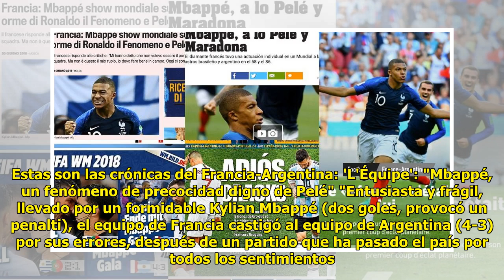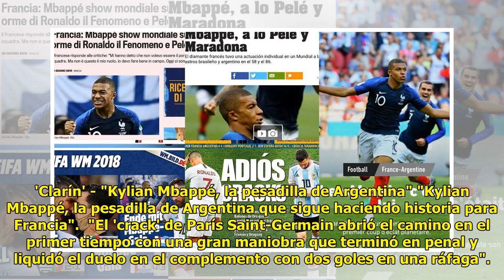Noticias Deportes: El nuevo titán del fútbol mundial